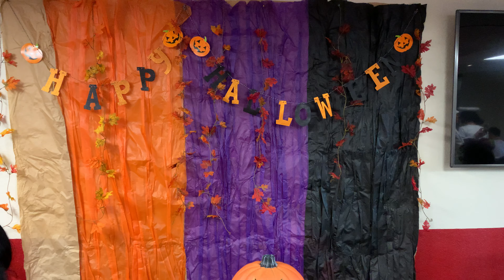Halloween party 2021